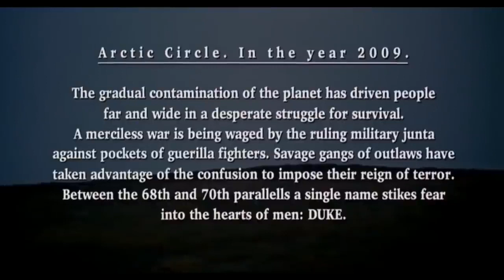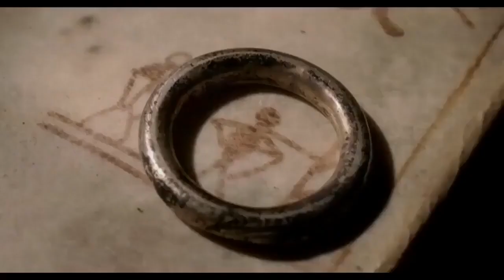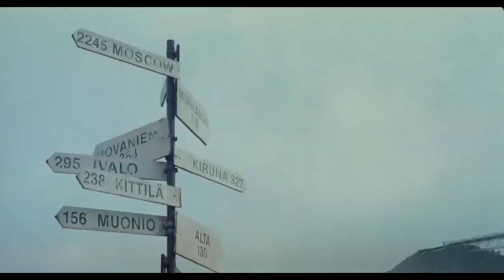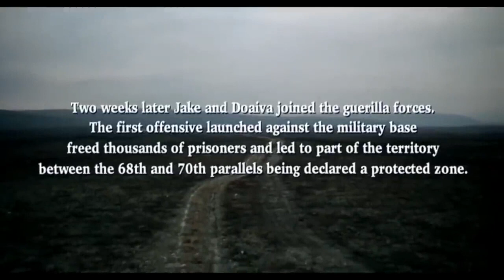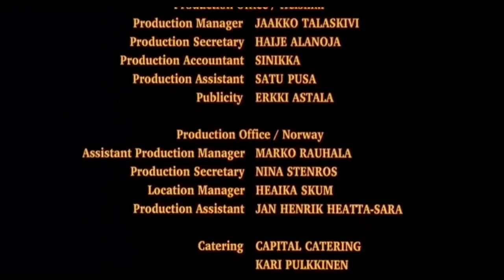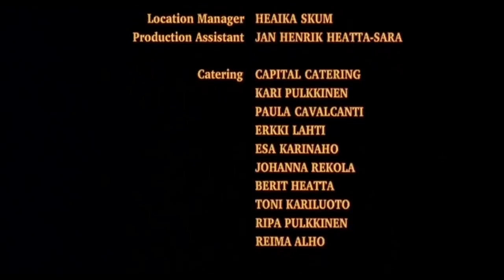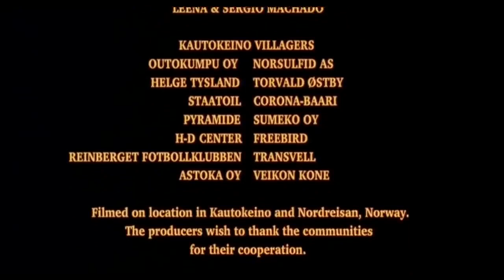Watch now - The Last Border - Full Movie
After an environmental disaster, the arctic regions of Scandinavia have become a wasteland, a battlefield for the army and rebels' guerrilla troops. A bunch of crooks with motorbikes, lead by 'Duke', is terrorizing the civilians. An escaped prisoner, Jake, has personal reasons for killing Duke, and he gets help from the locals, including a girl suffering of amnesia and a harmless nutcase. The time for payback is to come, but Duke has decided to strike first.—B-rapunSaario

Plot summaryAdd synopsis
Genres